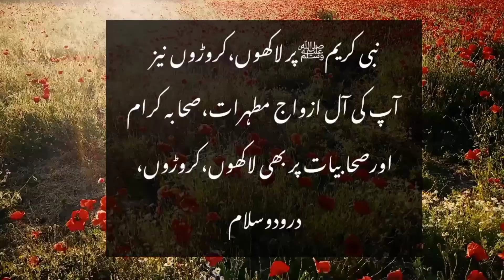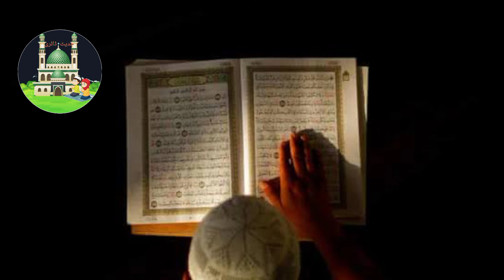Muharram mein ye Kam kabhi Mat karna||Rizq mein be barkati ki Nishaniyan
Muharram mein ye Kam kabhi Mat karna||Ghar mein Babarkati or Bemari lay kar Aati hai||Rizq mein be barkati ki Nishaniyan||